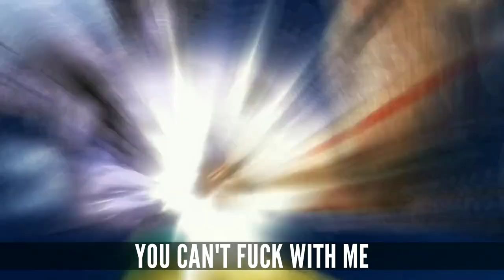TAMMEEMON RAIDEN RAP ▶ "Brace Yourself" | AJustall (Prod. TEKU) [Record of Ragnarok]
A song for the strongest sumo to exist, Tammeemon Raiden. Thought he'd be cool to make a song about. Hope you all enjoyed

- Technical Credits -
▶ AJustall (Vocals)

- CHARACTER INFORMATION -
Raiden Tameemon, birth name Tarōkichi Seki, is Humanity's representative in the fifth round of Ragnarok, going up against Shiva.

Raiden Tameemon, also known as the "Peerless Rikishi" (無む類るい力りき士し, Murui Rikishi) has the strongest muscles in the history of mankind and was a famous Japanese sumo wrestler; considered to be the best of all time.